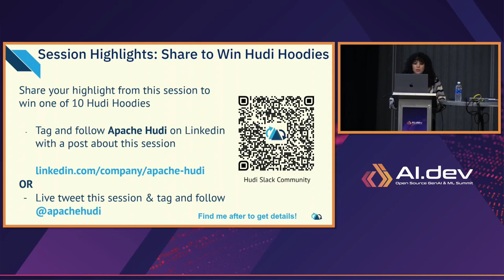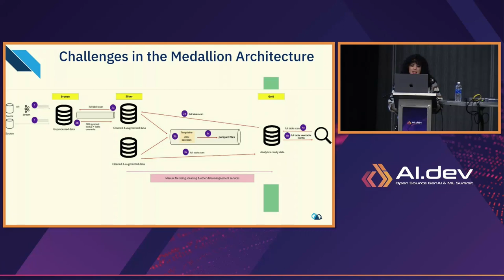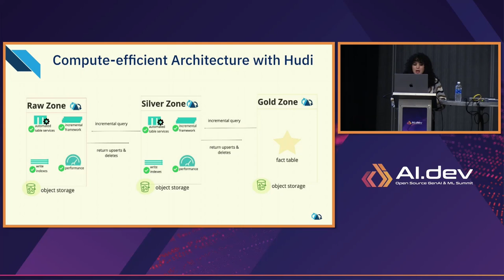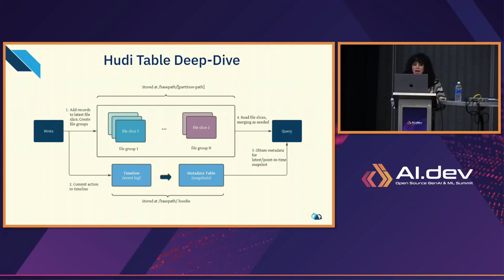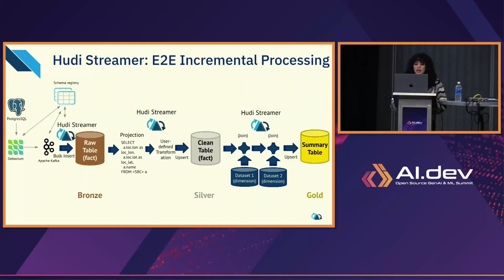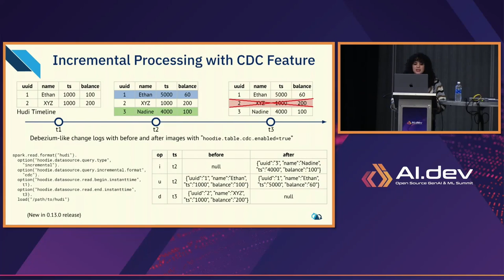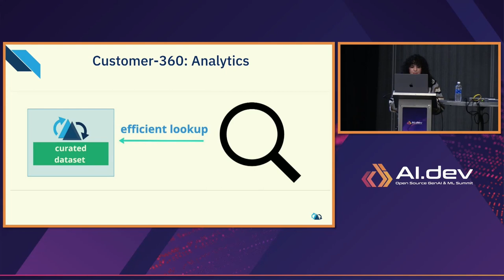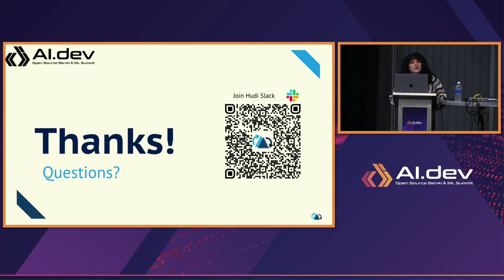Unveil the Magic Without Hoodini: Transform Your Machine Learning Pipelines with Apa... Nadine Farah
Unveil the Magic Without Hoodini: Transform Your Machine Learning Pipelines with Apache Hudi - Nadine Farah, Onehouse

ML pipelines integrated with data lakes have emerged as a potent combination, enabling orgs to derive actionable insights from vast reservoirs of raw data. However, this integration presents distinct challenges. The dynamic nature of ML requires data to be consistently fresh, accurate, and available in near real-time. Traditional data lakes, while scalable, are immutable. It’s often hard to grapple with issues like data latency, incremental updates, and ensuring timely data availability for ML models.

Apache Hudi introduces features and services for upserts, incremental processing, and near real-time access for data lakes. Hudi natively supports efficient upserts, record-level updates, and deletions, ensuring that ML models always have access to the latest data. Furthermore, Hudi’s time-travel querying and incremental data pulls allow ML practitioners to harness historical data versions and detect potential model drifts effectively. In this talk, attendees will learn:
- Challenges with building ml pipelines on data lakes
- How Hudi unlocks analytics on the data lake
- Build efficient ml pipelines incremental processing on the data lake